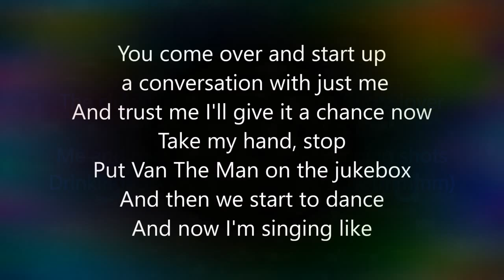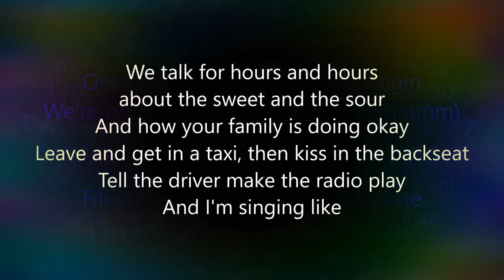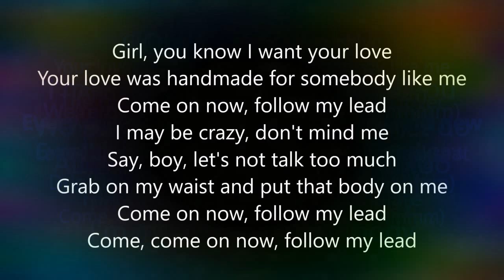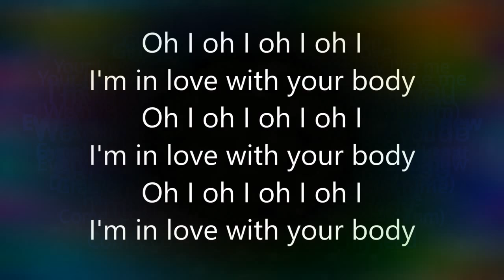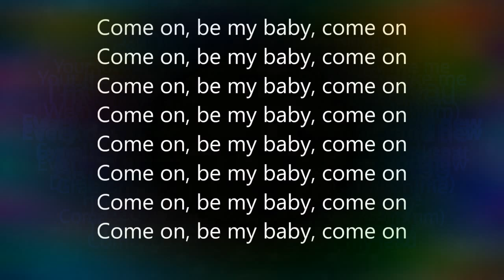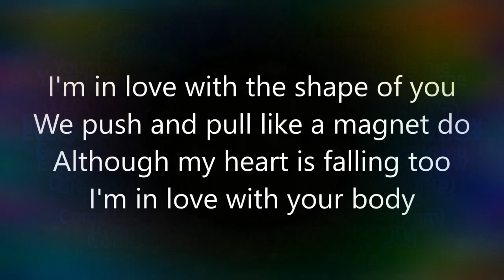Shape of you lyrics cover 2018